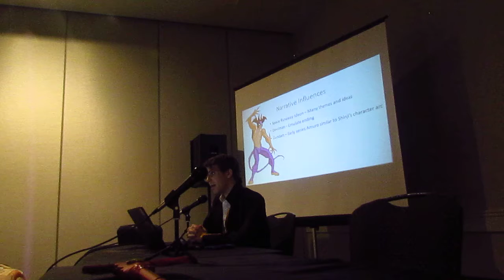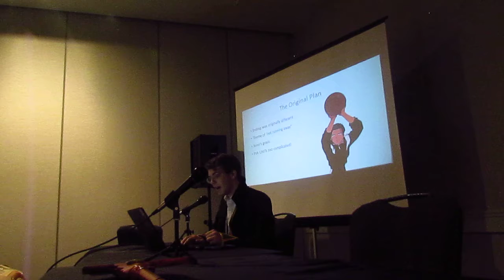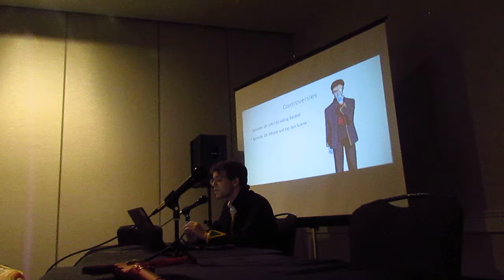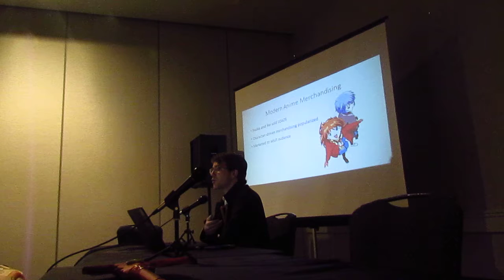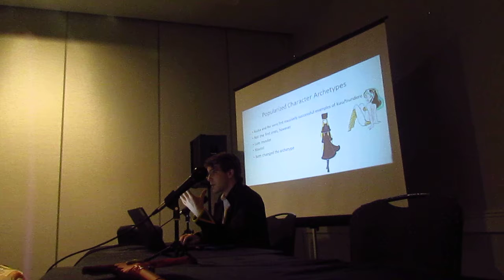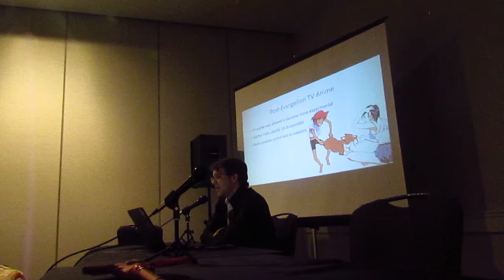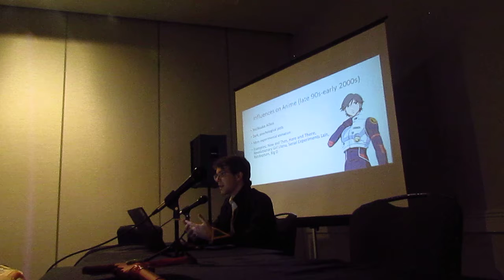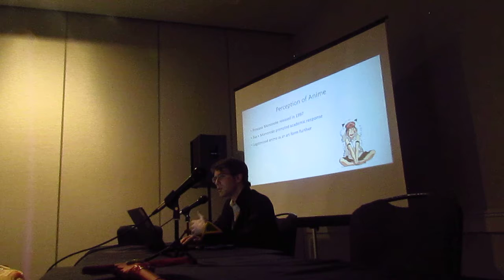Evangelion's Effect on Anime (2/3) - Matsuricon 2017